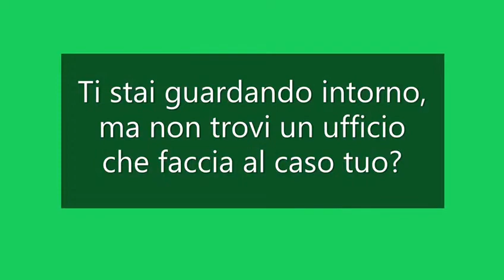Il tuo ufficio parla di te?